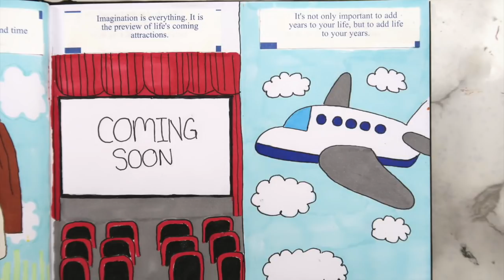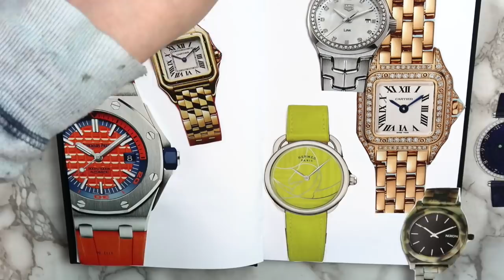5 Ways to Fill Your Sketchbook/ Art Journal (Part 3) Beginner Friendly!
Hey guys! In today's video I am going to be showing you part three in my five ways to fill a sketchbook series! These ideas are great for when you are bored, or if you don't know what to draw. I got a new sketchbook and am using markers now instead of colored pencils, I think the markers make my drawings look a little bit nicer. I had a lot of fun making this episode, let me know which idea was your favorite in the comments!
Send mail to:
Megan Weller
New Cumberland, PA 17070

If you recreate send pictures with DIYwithMW

FAQ:
Camera: Canon Rebel T3i w/ Kit lense
Editor: iMovie
Location: Pennsylvania